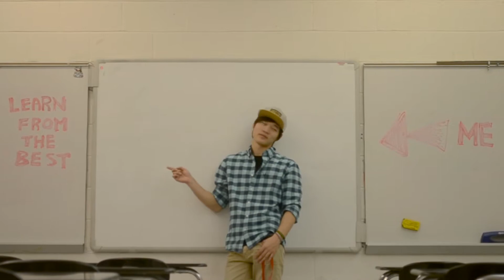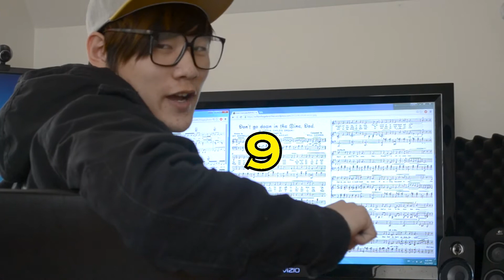Me for President | Guitar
Elect me as president of the American Guitar Association.
Senior English Propaganda Video Project. The arrogance is just a part of the acting.